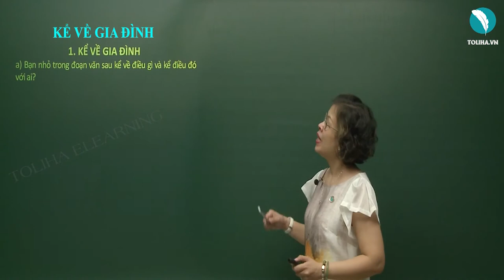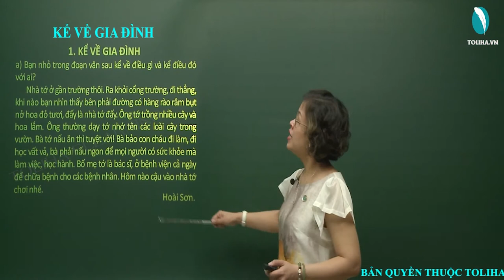Kể về gia đình - Tập làm văn - Tuần 3 - Tiếng Việt 3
1. KỂ VỀ GIA ĐÌNH
a) Bạn nhỏ trong đoạn văn sau kể về điều gì và kể điều đó với ai?
       Nhà tớ ở gần trường thôi. Ra khỏi cổng trường, đi thẳng, khi nào bạn nhìn thấy bên phải đường có hàng rào râm bụt nở hoa đỏ tươi, đấy là nhà tớ đấy. Ông tớ trồng nhiều cây và hoa lắm. Ông thường dạy tớ nhớ tên các loài cây trong vườn. Bà tớ nấu ăn thì tuyệt vời! Bà bảo con cháu đi làm, đi học vất vả, bà phải nấu ngon để mọi người có sức khỏe mà làm việc, học hành. Bố mẹ tớ là bác sĩ, ở bệnh viện cả ngày để chữa bệnh cho các bệnh nhân. Hôm nào cậu vào nhà tớ chơi nhé.
                                                                          Hoài Sơn.
Học online bài
Tập làm văn: Kể về gia đình